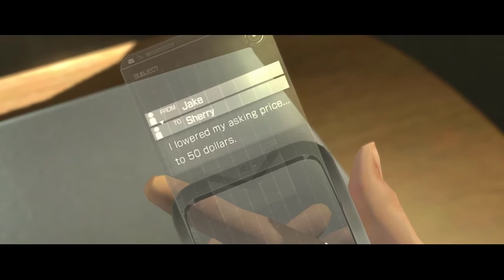Resident Evil 6 -THE VERY LAST ENDING OF JAKE